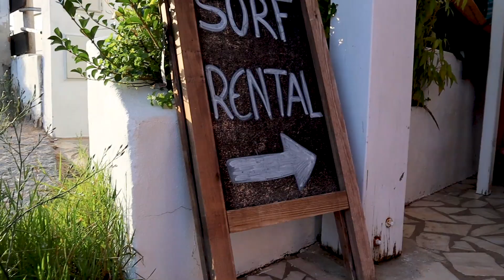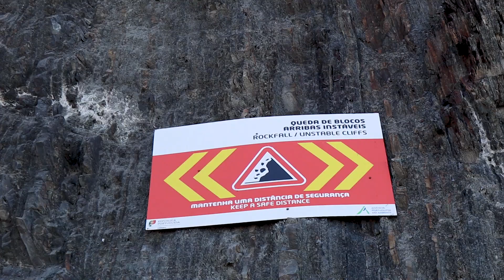The Algarve | Portugal | Honeymooning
Highlights of the Algarve in Portugal. After our wedding the adventure continued. The Algarve is where both Freda & I decided to spend our honeymoon, but with a twist... Both the Higgs family, and the Asmussen family came along for the adventure! Portugal is an amazing place, and we will be back in 2020